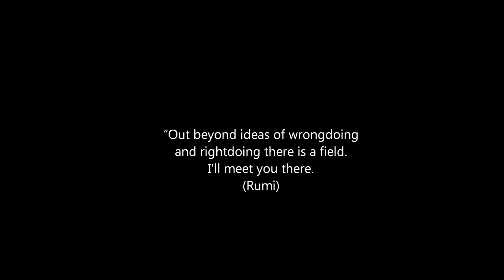Ogawa Ryu - 自然の伝統 Shizen no Dentou 分銅縄 Fundounawa - 2015